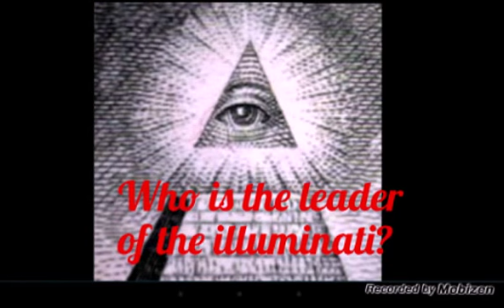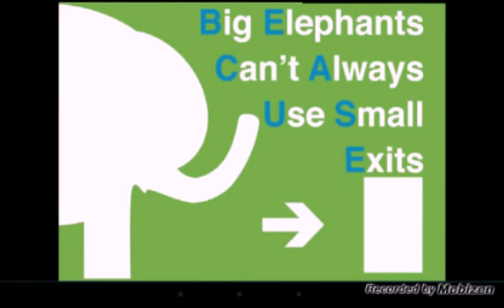Who is the leader of the illuminati?